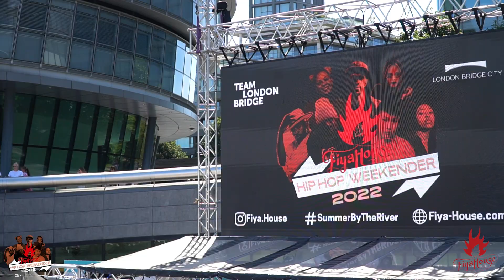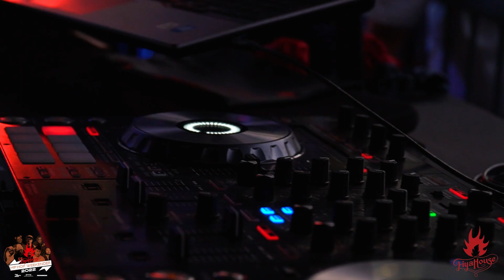FIYA HOUSE HIP HOP WEEKENDER 2022 - HIGHLIGHTS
Check out the highlights from Hip Hop Weekender 6-7 August 2022.

Video by Max Cheshire.

The Hip Hop Weekender is presented by Fiya House, commissioned by Team London Bridge, and supported by The Scoop and Summer by the River Festival.